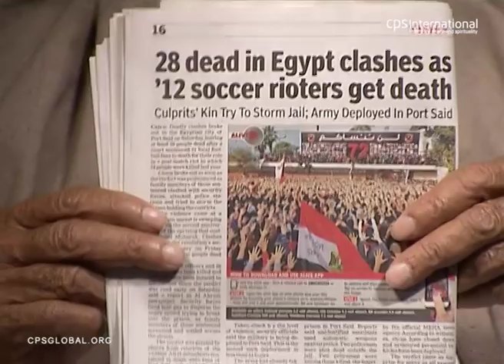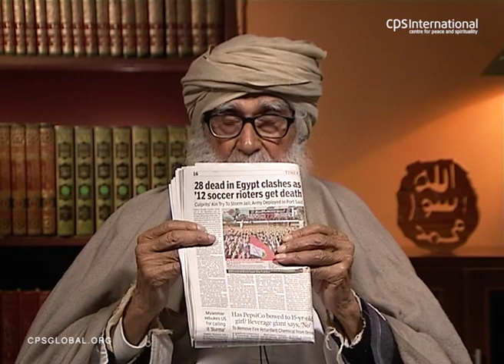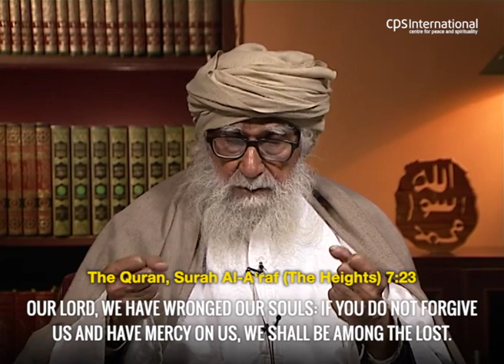Between Hell and Paradise | January 27, 2013 | Maulana Wahiduddin Khan